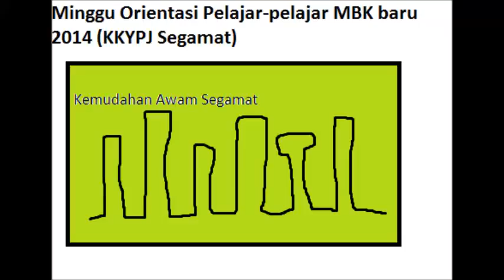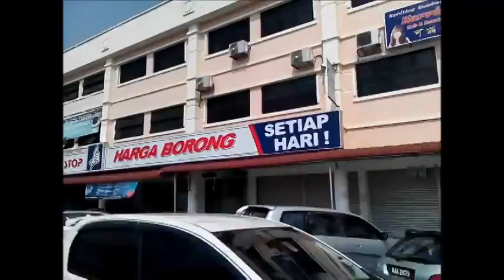Kemudahan Awam Segamat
MBK Kohot 2